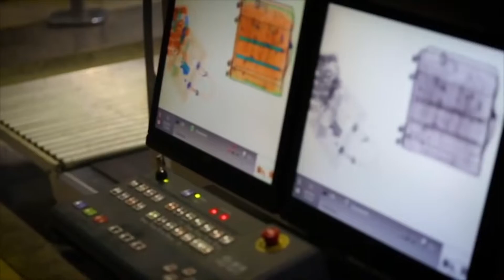Servidores da Receita Federal pedem exoneração após corte no Orçamento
A aprovação do Orçamento para o ano de 2022, que privilegiou reajuste aos policiais federais, provocou uma debandada de auditores fiscais da Receita Federal. Num movimento nacional, pelo menos 500 profissionais em postos de chefia já pediram exoneração de seus cargos comissionados.